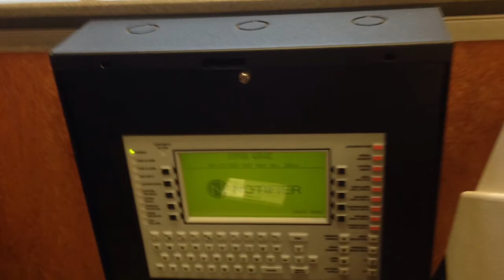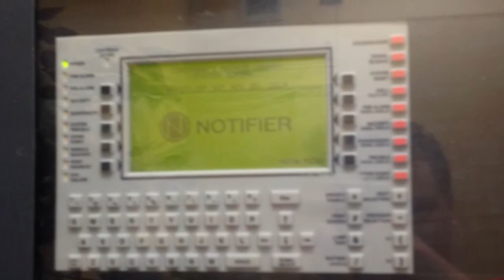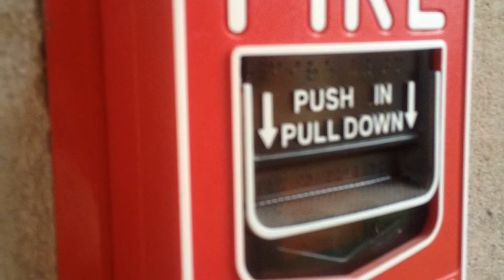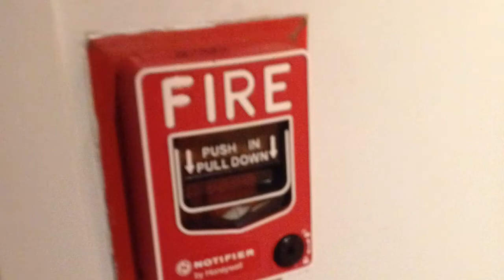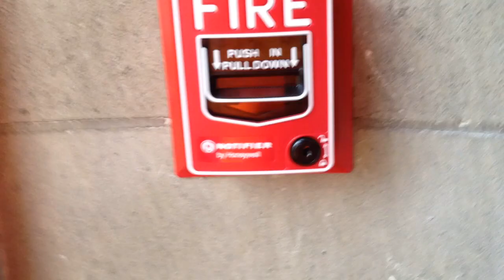Fire Alarms Episode 21: Union Terminal Redux